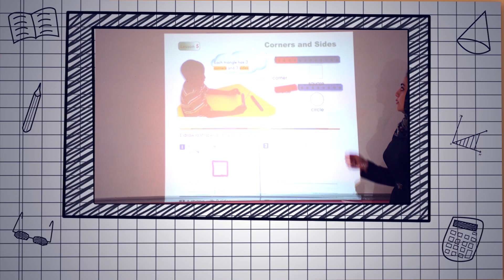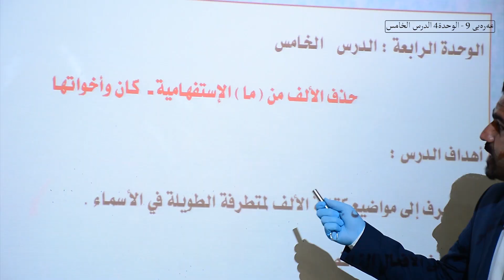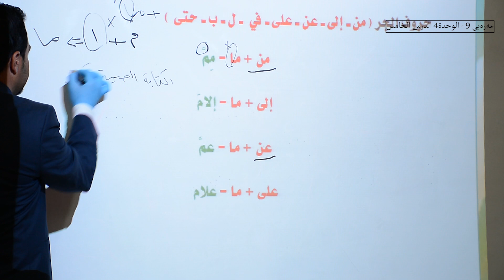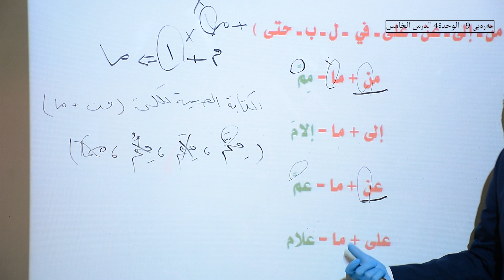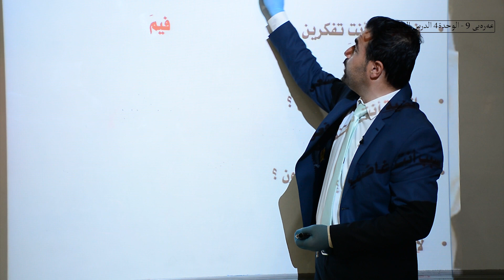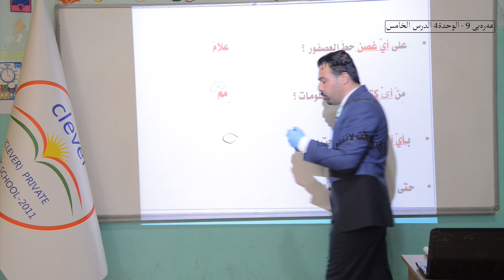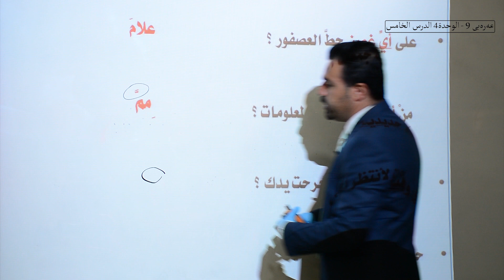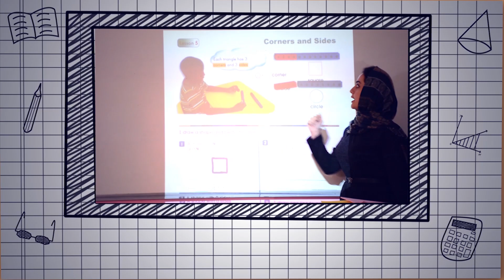عه‌ره‌بی 9 الوحدة4 الدرس الخامس